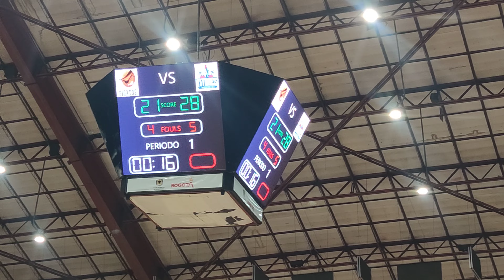Titanes de Barranquilla vs Piratas de Bogota Semi Finales Baloncesto DPB Juego 01 Parte 10